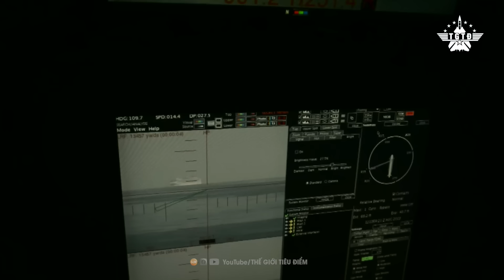Bí Ẩn Cơ Sở Tàu Sân Bay Của Trung Quốc Trên Sông Dương Tử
📮Mời các bạn theo dõi những video khác:
Biểu Hiện Bất Ngờ Của Ông Putin Trong Chuyến Thăm Trung Quốc Tiết Lộ Điều Gì?
Việt Nam Đối Phó Chiến Thuật 'Luộc Ếch' Của Trung Quốc Ở Biển Đông Ra Sao?
Liên Quân 26 Nước Tập Hợp Binh Lực Đối Phó Trung Quốc Ở Thái Bình Dương